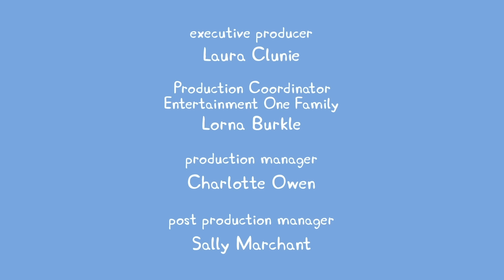Peppa Pig Français | Peppa Pig Saison 06 Épisode 09 | Dessin Animé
Bienvenue à Dessin Animé, le meilleur endroit pour trouver tous vos dessins animés préférés sur Youtube! Nous vous trouvons les meilleurs épisodes et les derniers contenus des mondes de Peppa Pig, de Little Kingdom de Ben et Holly, et des Pyjamasques! Bienvenue sur la chaîne officielle Peppa Pig. Nous avons créé tout un univers autour de Peppa avec des épisodes et des compilations pour ravir tous les fans. PEPPA PIG © ASTLEY BAKER DAVIES LTD/ENTERTAINMENT ONE UK LTD 2003. Peppa Pig created by Mark Baker and Neville Astley.